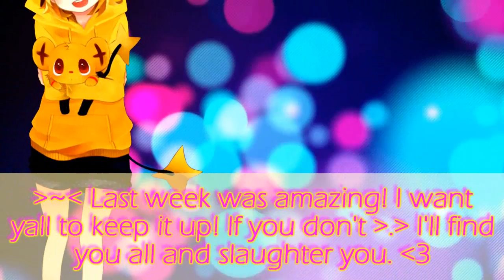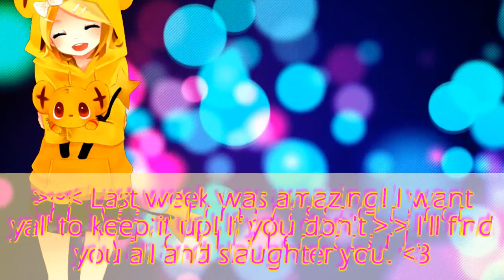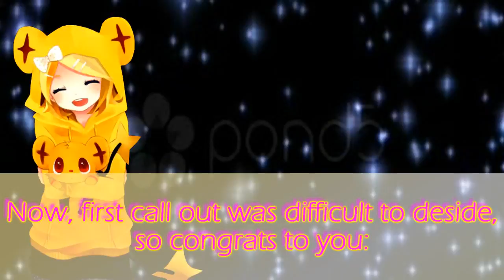Sofa's Next Top Model Episode 6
Sorry to the eliminated person (people) T^T

Still in the running:
Belgium (SailorGreyWolf)
Rin (xsukisuix)
Inga (kuroyume38)
Dino (FashGal256)
Ivan (HikaruxMikau)
Izaya (CookieLove788)